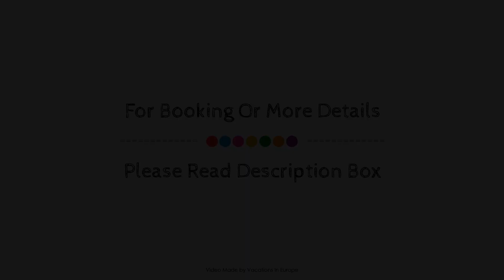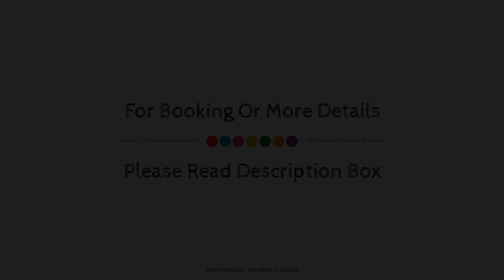Ferienresort Damerow, Koserow, Germany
About Property:
Usedomer Ferienhäuser is conveniently located in the popular Koserow area. The property features a wide range of facilities to make your stay a pleasant experience. Service-minded staff will welcome and guide you at the Usedomer Ferienhäuser. All rooms are designed and decorated to make guests feel right at home, and some rooms come with heating, balcony/terrace, television LCD/plasma screen, satellite/cable TV, kitchenette. Entertain the hotel's recreational facilities, including fishing, children's playground, tennis courts, water sports (non-motorized). No matter what your reasons are for visiting Koserow, Usedomer Ferienhäuser will make you feel instantly at home.
Searching For
1. Ferienresort Damerow - Koserow
2. Ferienresort Damerow - Koserow Virtual Tour
3. Ferienresort Damerow - Koserow Rooms
4. Ferienresort Damerow - Koserow Amenities
5. Ferienresort Damerow - Koserow Videos
6. Ferienresort Damerow - Koserow Offers
7. Ferienresort Damerow - Koserow Deals
Audio Credit:
Track Title: Blank Slate
Artist: VYEN